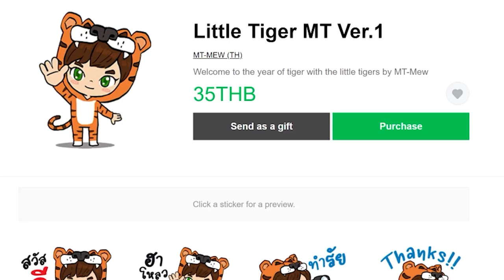ตอนที่ 21 วางเเผน 6 ชั่วโมง เเต่สร้างเเปปเดียว (กลไก) - มายคราฟครีเอท (Create Flavored)